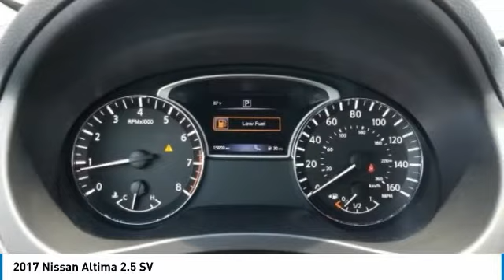2017 Nissan Altima DeLand Nissan R390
Financing

Payment Calculator

Service Appointment

Deland Nissan
2600 S. Woodland Blvd.